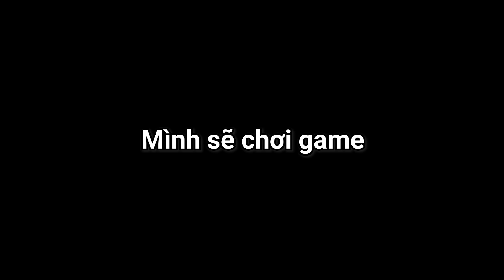Sơn Đù Đấu Pibby Corrupted (Steven, Spinel, Finn, Jake, Boyfriend...) Friday Night Funkin' Mod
Mình là Sơn Đù, và mình chơi VS Pibby Corrupted (Steven, Spinel, Finn, Jake, Boyfriend...) Friday Night Funkin' Mod...và mình đã rất bất ngờ khi đối đầu với hàng loạt những nhân vật hoạt hình bị quỷ ám tẩy não như Steven, Spinel, Finn, Jake, Pico, thậm chí là phiên bản quỷ ám của Boyfriend! Một mod kinh dị dựa theo video Come and Learn with Pibby khi có một thế lực đen tối đã xâm chiếm thế giới phim hoạt hình, tẩy não và biến tất cả nhân vật hoạt hình thành dạng quỷ! Mình có vượt qua mod VS Pibby Corrupted (Steven, Spinel, Finn, Jake, Boyfriend...) Friday Night Funkin' Mod này hay không, hãy xem đến cuối video để biết nhé!

Who's helping?

Coders (@isophoro, haylow, @TormentedProgram)
Charters (@RonanSub2, @MurtherSoy, @KyeVL, @Nasadotexe, haylow)

Musicians (@LordVoiid, @BlueRapper4, @Senpoii1, @NewTioSans, @vtm1ns, @youngzbeatz243, @Corapedria, @JordoprinceVA, @idkagvids128, @Jakeneutron, @snuffow, @Antimation_real, @lehnsbo, @Visummmm)

Animators (@Shen_000P, @ComaYamiYume, @ash_animates, @veljko3500, @FellpsLui,  @Srmehblockofice, OJogadorAnimador, @themusicheadset, @E- (@Ink_sus))

Voice Actors (@Banbuds, @CougarMacDowal1)

Writer (@NiteWindowed, @Dboy1200)

Trailer (TheVerblerMan, @FNFSonivv)

FNF Pibby Corrupted

♦️ĐĂNG KÝ CHO SINH TỐ TEAM ♦️ :
Theo dõi những mạng xã hội của mình